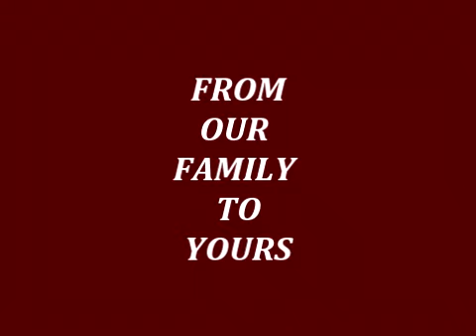HAPPY HOLIDAYS!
Happy Holidays from CLBA, Center for Community Knowledge, Adimu Network, KDCL Media, and The H20 Network